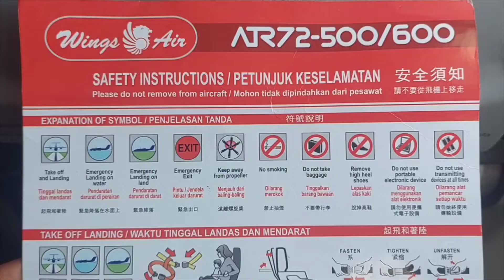Pulau pulau cantik jalur Perjalanan Makasar-KotaBaru Kalsel II Wing Air IW 1393. 28082022